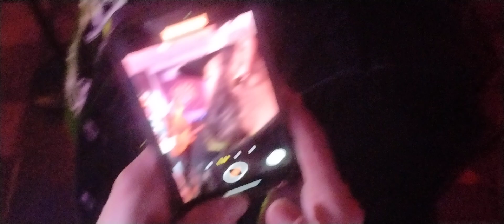CATEGORY 5 🌀 Zombie 🥁 Salute to Arnie Cuozzo at Z's Corner Cafe 11.28.2024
Experience the FeeL of ¡Live! Music.
This is what We Do One Span at a Time! @beachtoyourfeet
"We Bridge the Gap Between Musicians, Fans, Musicians Alike & Everyone Else In Between!"
✌♾💚⚡🎵🙌🎙✨🪄💫🙏8️⃣ 77🌙🖐🔥🐉🌴🥁🌊🇬🇧🛐